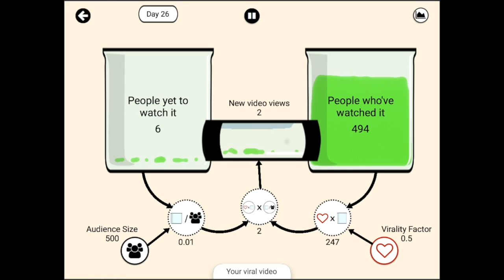Splash - Viral Videos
This video is about Splash - Viral Videos